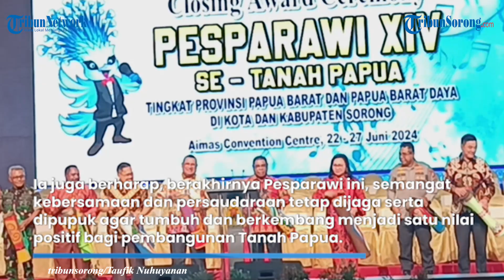Pejabat Gubernur Papua Barat dan Papua Barat Daya Tutup Pesparawi XIV, Event Selanjutnya di Fakfak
TRIBUNSORONG.COM, AIMAS - Pesta Paduan Suara Gerejawi (Pesparawi) Ke-XIV se-Tanah Papua Tingkat Provinsi Papua Barat dan Papua Barat Daya 2024 berakhir.

Rangkaian kegiatan ditutup Pejabat Gubernur Papua Barat Ali Baham Temongmere dan Pejabat Gubernur Mohammad Musa'ad bersama para kepala daerah dan pejabat Forkopimda lainnya.

Penutupan acara yang dilaksanakan di Aimas Hotel And Convention Centre, Kabupaten Sorong, Kamis (27/6/2024) malam tersebut ditandai penabuhan tifa.

Penulis: Taufik Nuhuyanan | VP: Fidelis Christian Siallagan